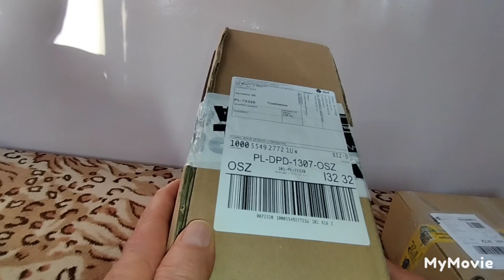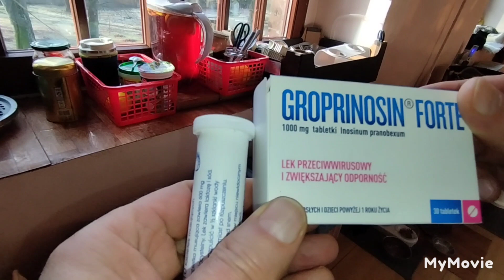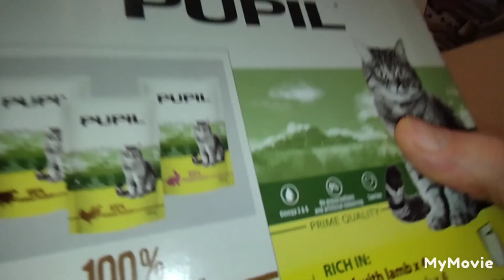PANI KASIA i MONIKA - przysłały pyszności dla kotków , Soni a nawet dla mnie "bomby":19.01.23/12:47